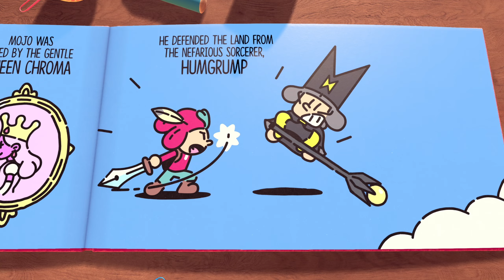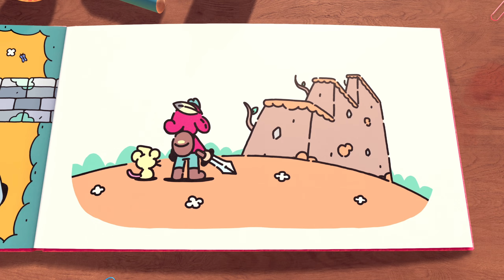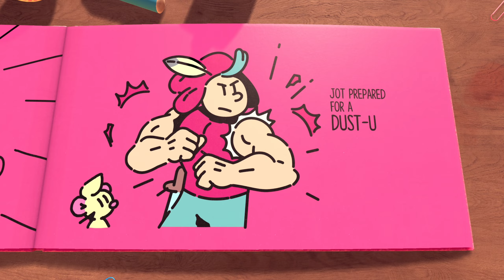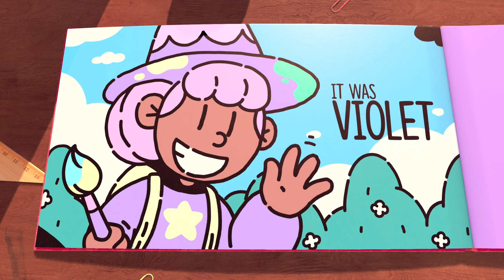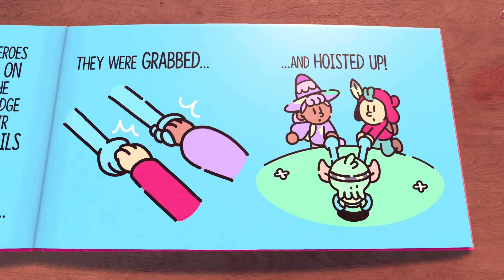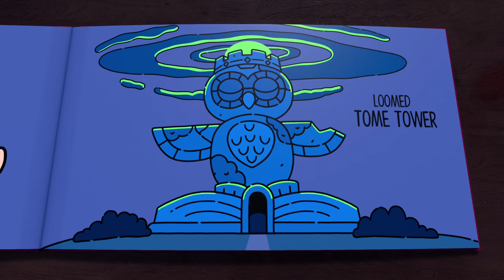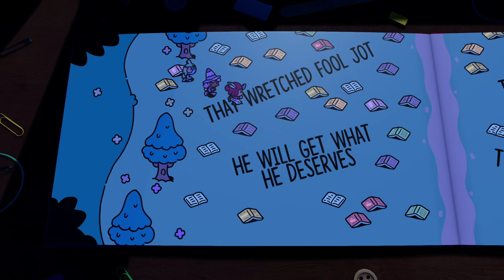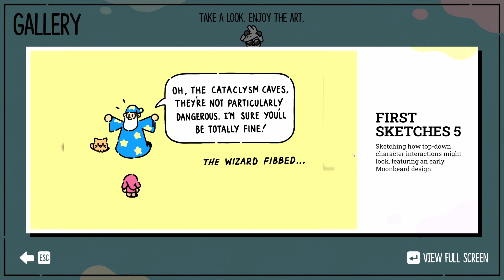This Game Has Such A Unique Mechanic! | The Plucky Squire - Part 1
Storybook characters discover a three-dimensional world outside the pages of their book and must jump between 2D & 3D realms to save their friends in this charming action-adventure.

When the malevolent Humgrump realizes he's the villain of the book - destined to lose his battle against the forces of good for all eternity - he kicks the heroic Jot out of its pages and changes the story forever.